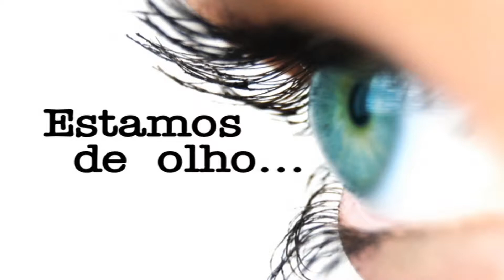10-04-2018 - ESTAMOS DE OLHO: CÔNEGO - ZOOM TV JORNAL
Reportagem: Kessia Coutinho
Imagens: Noé Tardin
Edição: Jacson Barreto